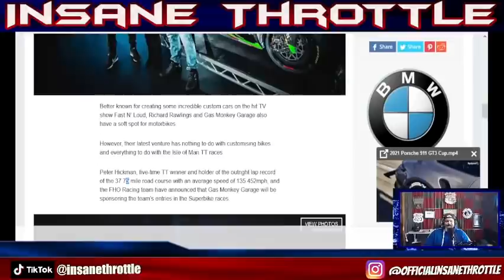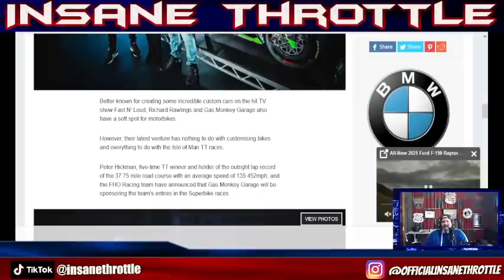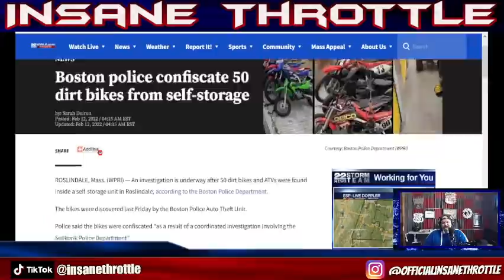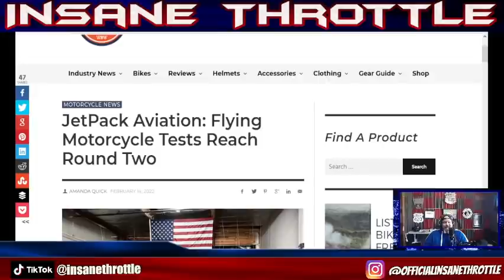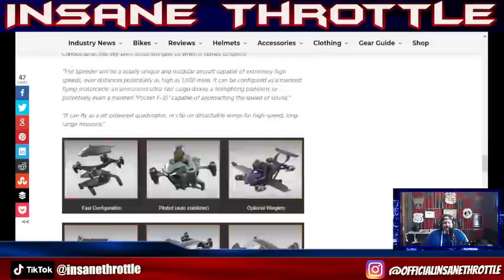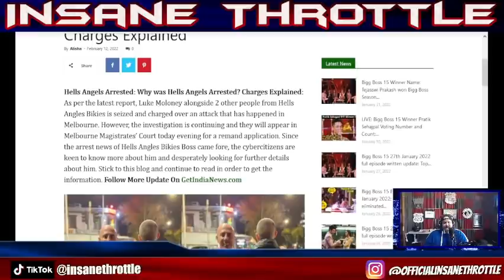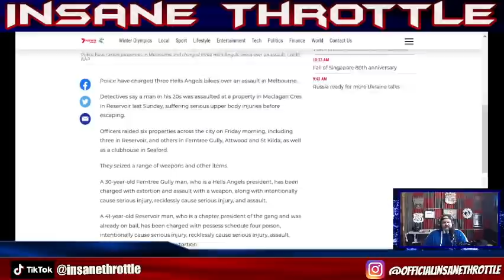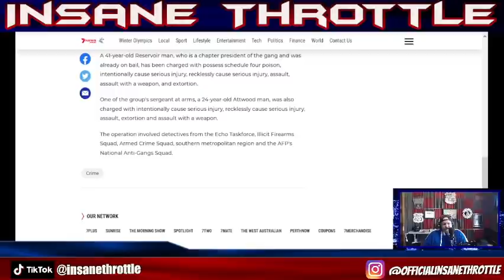THE HELLS ANGELS ATTACK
Hells Angels Arrested: Why was Hells Angels Arrested? Charges Explained: As per the latest report, Luke Moloney alongside 2 other people from Hells Angles Bikies is seized and charged over an attack that has happened in Melbourne. However, the investigation is continuing and they will appear in Melbourne Magistrates’ Court today evening for a remand application. Since the arrest news of Hells Angles Bikies Boss came fore, the cybercitizens are keen to know more about him and desperately looking for further details about him. Stick to this blog and continue to read in order to get the information

  TIME STAMPS
00:00 Introduction to show
01:24 Richard Rawlings Gas Monkey Garage Motorcycle Racing
04:01 Boston police confiscate 50 dirtbikes
05:15 Flying motorycles are upon us
07:11 Why was Hells Angels Arrested?

GET IN THE KNOW- CHECK OUT WHAT'S HAPPENING IN THE SCENE WITH THESE OTHER BIKER NEWS VIDEOS